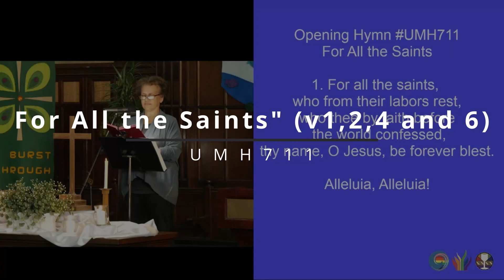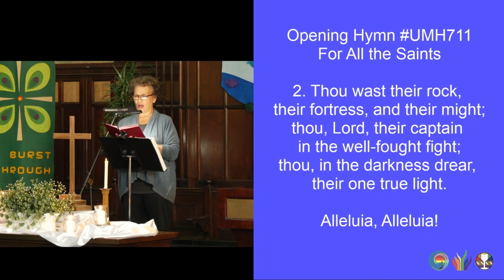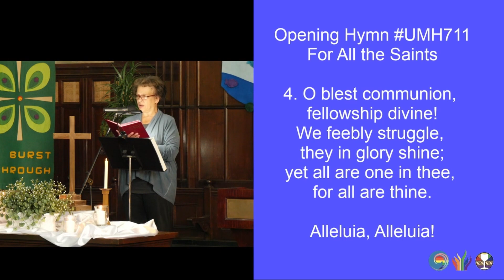For All the Saints (v1,2,4 and 6) (UMH711) (November 5 2023)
openinghymn "For All the Saints" (v1,2,4 and 6)
1. For all the saints, who from their labors rest,
who thee by faith before the world confessed,
thy name, O Jesus, be forever blest.
Refrain:
Alleluia, Alleluia!

2. Thou wast their rock, their fortress, and their might;
thou, Lord, their captain in the well-fought fight;
thou, in the darkness drear, their one true light. [Refrain]

4. O blest communion, fellowship divine!
We feebly struggle, they in glory shine;
yet all are one in thee, for all are thine. [Refrain]

6. From earth's wide bounds, from ocean's farthest coast,
through gates of pearl streams in the countless host,
singing to Father, Son, and Holy Ghost:
(Refrain)